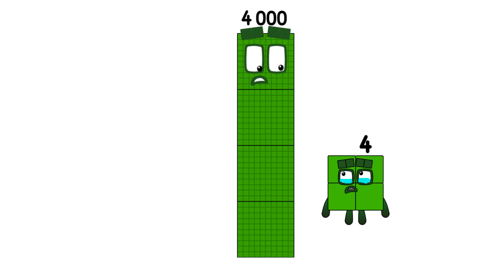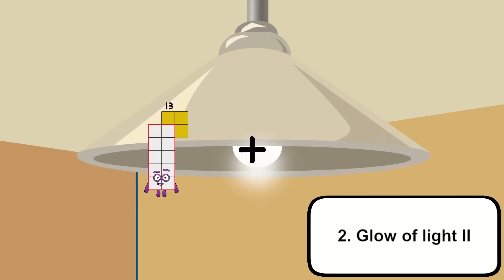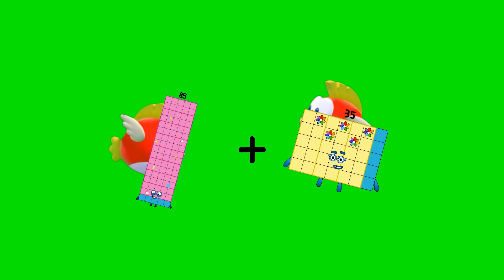Numberblocks Math: Learn Adding Numbers | Numberblocks Sneezes | LEVEL 2 | #197